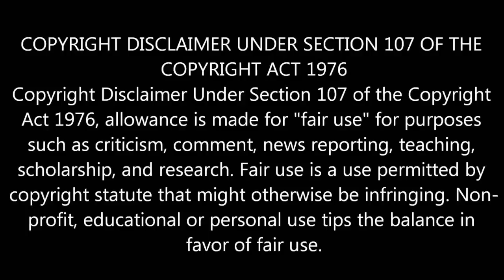"Thala "Ajith To Join with Vijay Director | Viswasam Latest | Thalapathy 62